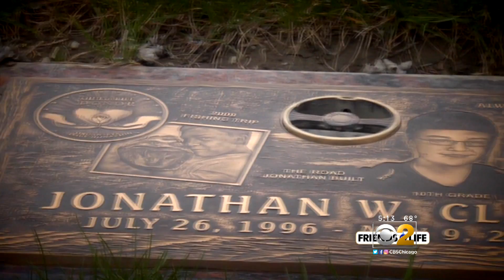A Heartwarming Tale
CBS 2's Audrina Bigos has the story of a heart transplant recipient and the father of the donor who still sees his son in a new person.